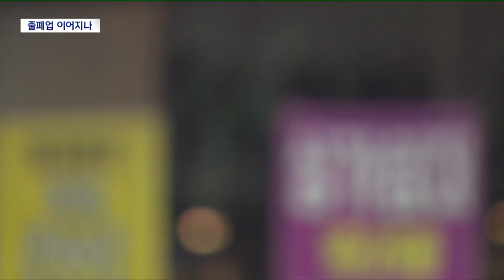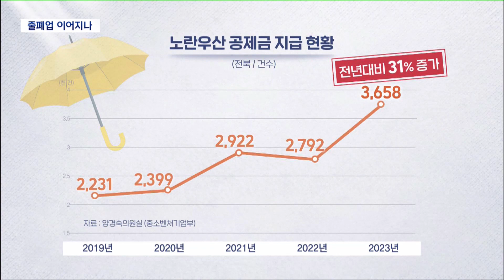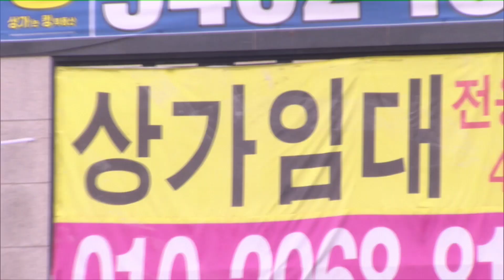소상공인 폐업 쏟아지나.. "폐업 보험금 수령 41% 증가" | 전주MBC 240225 방송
◀앵커▶
지속된 경기침체로 소상공인들의 어려움이 커지면서 문을 닫는 가게들이 속출하고 있습니다.

폐업하는 이들 자영업자의 퇴직금으로 불리는 노란우산 공제액 역시 전국적으로 사상 최대인 1조원을 넘어섰는데요,

특히 전북은 지난해 전년 대비 41%가 증가하는 등 폭증 양상을 보이고 있어, 위기감이 높아지고 있습니다.

◀리포트▶
전주 구도심 상권을 대표하는 충경로 거리,

상가 앞 유리창엔 너나할 것 없이 임대 딱지가 붙었습니다.

그 힘들다던 코로나 시기도 버텼지만, 요새는 오가는 사람이 더 없어 버티기 힘들다며 남은 상인들도 가게를 내놓을지 고민 중입니다.

[충경로 상인]
"다 비어 있잖아요. 코로나 지원금 받아야 밀린 월세 주고 물건 값 주고나면 뭐 있어, 없잖아요."

전주에서 상권이 가장 활발하다는 신시가지도 마찬가지,

2층 이상이 공실로 방치된 것은 이미 오래,

1층까지 상가를 내놓는다는 표시가 나붙었습니다.

[최재필 / 한국공인중개사협회 완산지회장]
"2~3년 전 코로나 시기에도 볼 수 없었던 메인 상권의 1층 상가마저도 공실로 나와 있는 경우가.."

이처럼 소상공인들의 폐업이 늘고, 위기 상황에 대처하기 위한 자금 끌어다 쓰기만 늘어나는 상황,

[전재웅 기자]
"소상공인들의 상황이 악화되고 있다는 신호는 여러 곳에서 터져나오고 있습니다."

소상공인들의 퇴직금 제도라 불리는 노란우산 공제,

영업기간 주기적으로 일정 금액을 내면 폐업 등으로 고전할 때 목돈을 받을 수 있는 제도인데, 지난해 공제금 지급 규모가 전국적으로 처음 1조원 대를 넘어섰습니다.

전북의 경우에는 지난해 지급 건수가 3,658건으로 전년 대비 31% 늘었고, 지급액은 394억 원으로 전년보다 무려 41% 증가하는 양상입니다.

그런데 앞으로가 더 문제입니다.

[전북자치도 경제통상진흥원]
"3년간 견디신 거죠. 원래대로는 코로나 때 폐업률이 높아야 되거든요. 그게 이제 쏟아져 나오는 거예요."

지난 2020년 코로나19 위기 대책으로 풀린 소상공인 지원 대출의 만기가 도래하면서 빚더미만 짊어진 소상공인이 속출하고 있다는 것,

폐업의 기로에 선 이들이 다시 빚을 내기 위해 지원 기관을 찾는 경우도 늘고 있어 지원 기관 역시도 고민이 커지고 있습니다.

그래픽: 안희정